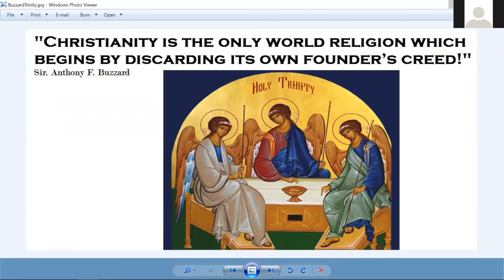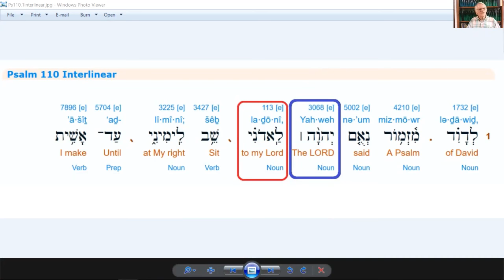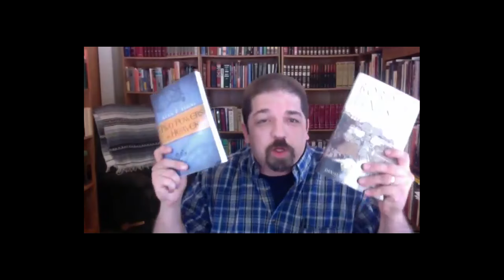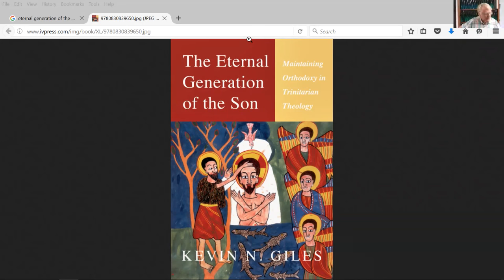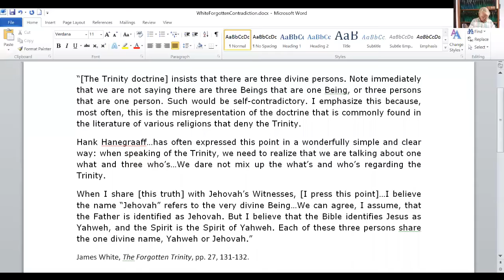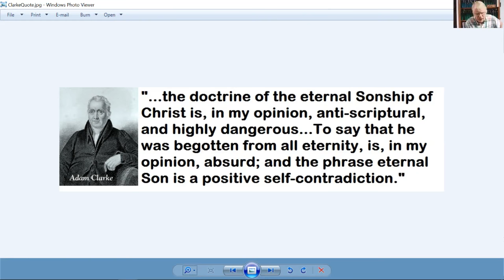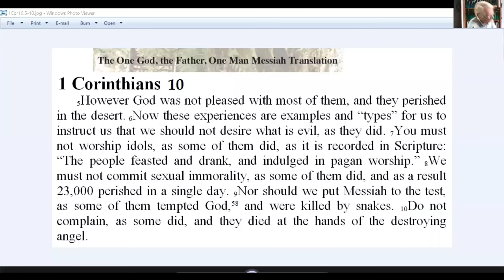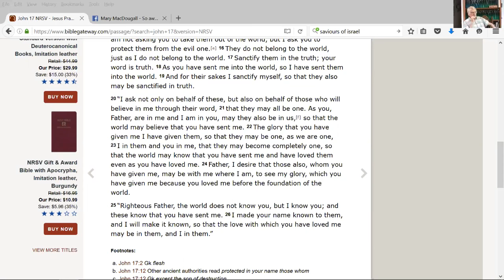"Why I Am A Biblical Unitarian": A Conversation with Sir Anthony Buzzard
Sir Anthony Buzzard talks to the Apologetics Academy about why he is a "Biblical unitarian."